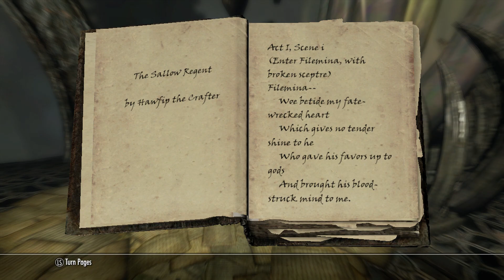Skyrim: I GOT AN ELGATO HD 60